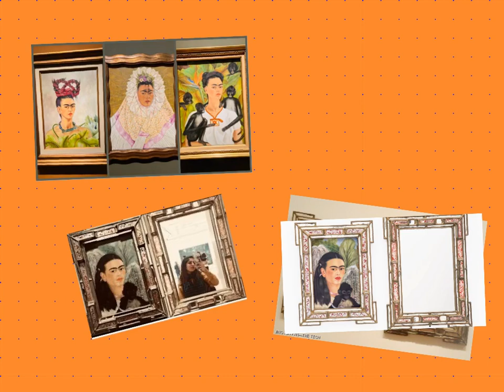Frida and Friend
Frida sent her friend a portrait and a mirror so she could always see them together.